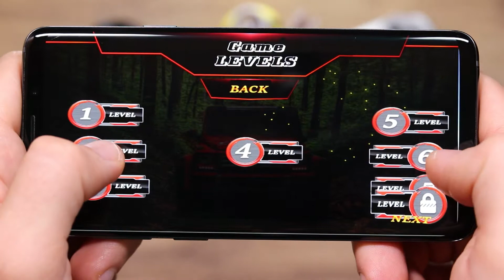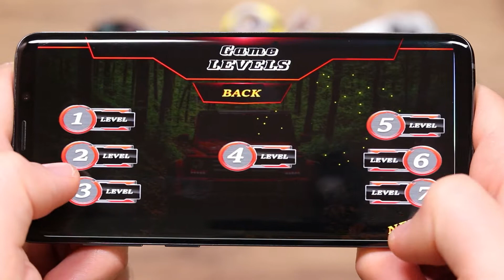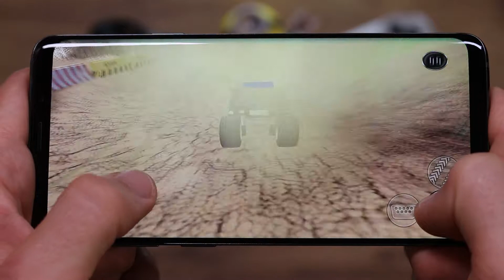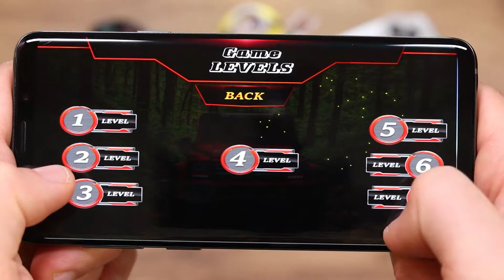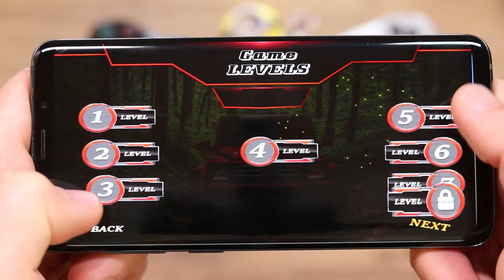Offroad 4x4 Extreme rally 4wd Off road - Android Gameplay - Jeep SUV Off_road game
Drive suv in 10 beautiful levels 4wd through snow jeep offroad ice, dust 4x4 off road vehicles mountains and small 4x4 cars hills. Drive 4x4 suv as fast as you best 4x4 suv can but don’t fall jeep offroad 4x4 off the road!

Real offroad racing best off road truck is the award offroad 4 x 4 that 4x4 reviews sets a new standard four wheel drive for mobile off road racing best 4 wheel drive games – you have extreme off road to play racing games it to believe it.

Are you off road up yet 4x4 if not, you might off road rally games just need a shot of offroad in your life road trip games this is the racer mania for anyone who doesn’t mudding games like conventional offroad driving racers. It’s the offroad 4x4 game for those offroad jeep who break the rules off road driving think outside the jeep accessories box and can’t be off road truck constrained by the no limits of a extreme 4x4 race track!

A game for 4x4 shops near me fans of rally off road 4x4 for sale cars, real extreme off road suv sports drift racing off road adventure getting down truck accessories in the dirt and jeep parts free-flying offroad truck parts adventures off road vehicles are any of these 4wd parts you then download xtreme 4 wheel drive rally racing right four wheel now for 4wd free.